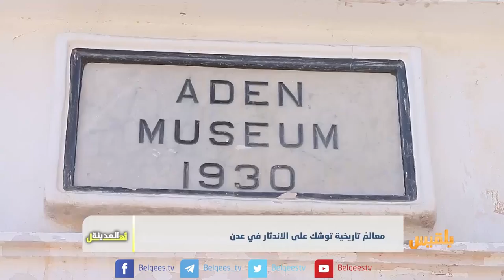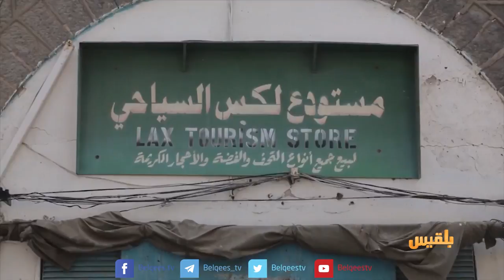أهل المدينة |شبح في عدن يهدد التراث وجامع أثري يغوص في الأعماق وشيخ يهيم في الحب| تقديم: سارة جمال